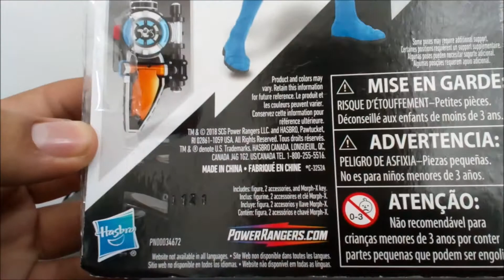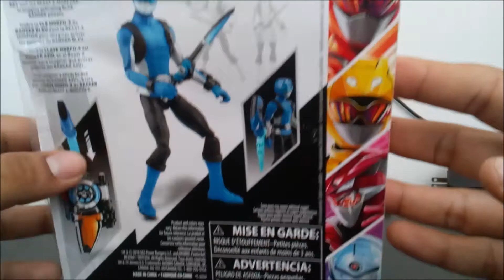Power ranger beast morhper blue ranger reseña hasbro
Un vídeo algo corto , honestamente debí subirlo hace 4 meses la verdad ,pero por diversas razones no pude antes